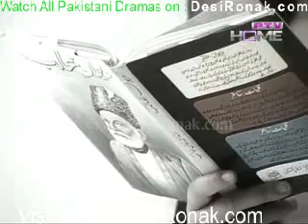Payal Episode 4 By Ptv Home - 25th November 2011 part 1